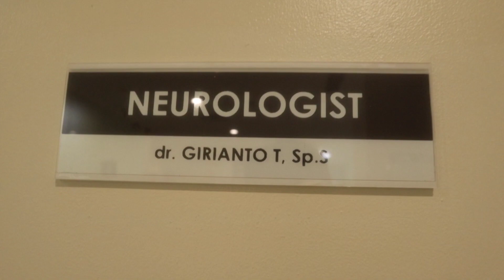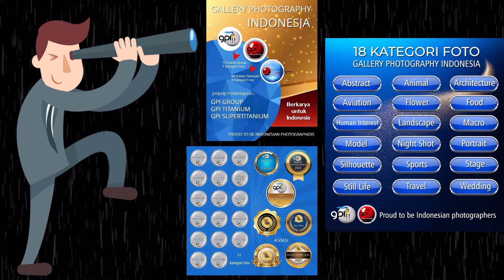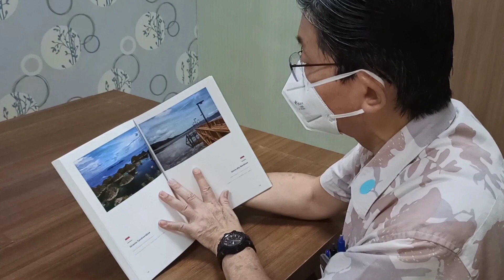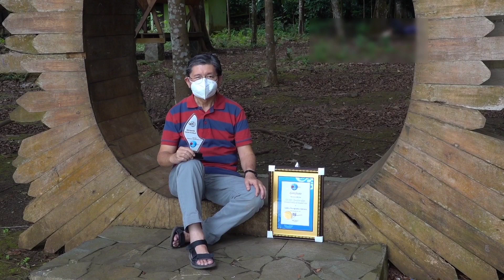Gallery Photography Indonesia Super Titanium 2020 - Girianto Tjandrawidjaja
Super Titanium 2020
Girianto Tjandrawidjaja